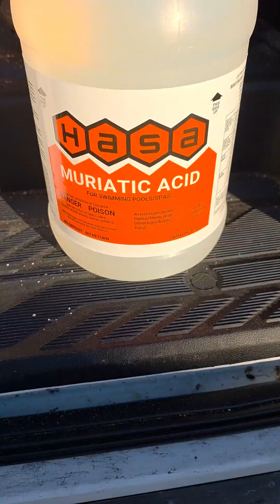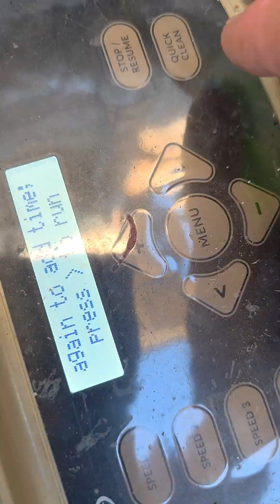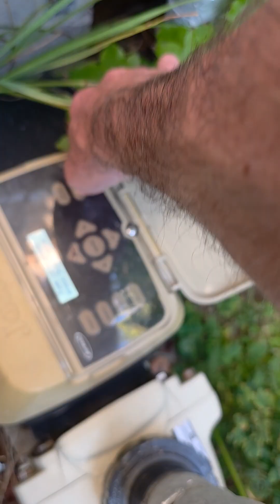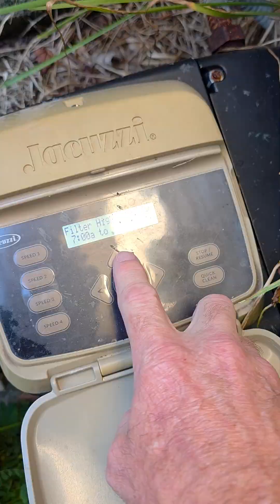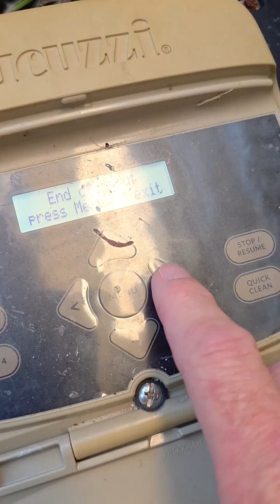Green Swampy Pool Turned Blue in 24 Hours - Tricks of the Trade or Just Simple Water Chemistry?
Green Swampy Pool Turned Blue in 24 Hours - Tricks of the Trade or Just Simple Water Chemistry? Larry the Pool Guy tackles another swampy pool and turns it blue again (and clear). Watch to the end to see the final transformation.